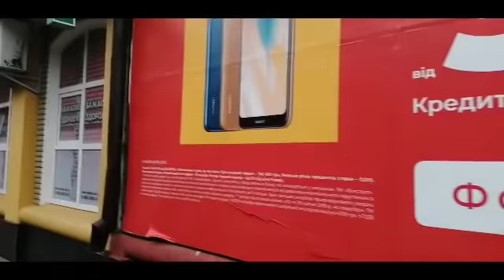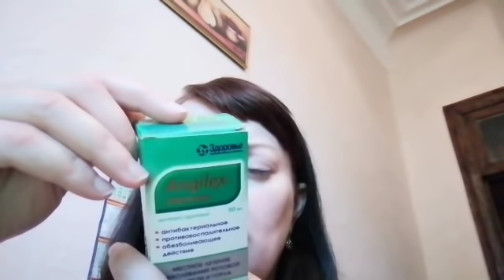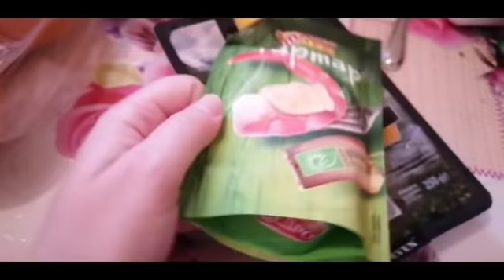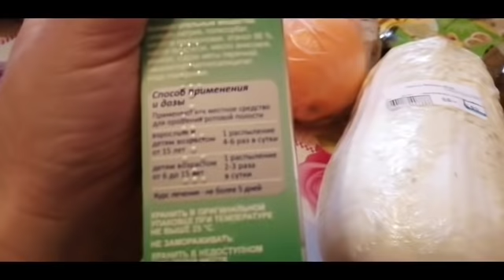Баба с воза крокодилам легче)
ИСКАТЬ РАБОТУ В ПОЛЬШЕ НАДО НА OLX.PL
Здесь есть репетитор по польскому языку, выбирайте свой или любой регион
Адрес для писем посылок бандеролей))) - 14000 г. Чернигов проспект Мира 28, до востребования Варлыга Марина (если что то присылаете то сообщите мне в комментариях под любым видео и я пойду на почту и заберу. Это адрес главпочтампа.)
КАК МНЕ ПОМОЧЬ?
1. ПОСМОТРЕТЬ РЕКЛАМУ.
2. КЛИКНУТЬ ПО РЕКЛАМЕ ДОГДА МНЕ НАЧИСЛЯТ ЕЩЕ БОЛЬШЕ ДЕНЕГ.
6. КИНУТЬ НА карту Приват банка - варлыга марина 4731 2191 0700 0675
7. Или на Кошелёк Webmoney:
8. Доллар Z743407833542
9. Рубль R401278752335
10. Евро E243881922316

0. ЗДЕСЬ МОЖНО ПОНЯТЬ КАК ЗАРАБОТАТЬ ОТ 500 ДОЛЛАРОВ НА СДАЧЕ ПОСУТОЧНО КОМНАТЫ В ТВОЕЙ КВАРТИРЕ ИЛИ КВАРТИРЫ
0. БРОНИРУЙ ЖИЛЬЁ ПО ССЫЛКЕ В ЛЮБОЙ ТОЧКЕ МИРА – БЕЗОПАСНО И ЧЕСТНО
0. Здесь про вывод злотых на карту Приват банка
1. А вот именно тут есть работа в интернете на продаже текстов стихов мастер классов
СПАСИБО!